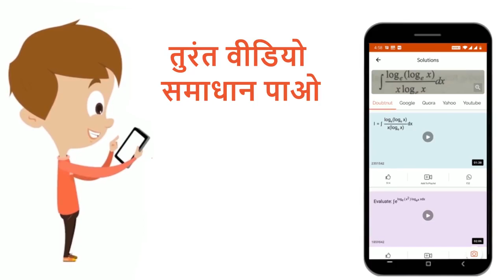समान व्यास के दो तार, जिनकी प्रतिरोधकता rho_(1)व rho_(2) एवं लम्बाईयाँ क्रमशः l_(1)व l_(2)है, श्...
समान व्यास के दो तार, जिनकी प्रतिरोधकता rho_(1)व rho_(2) एवं लम्बाईयाँ क्रमशः l_(1)व l_(2)है, श्रेणीक्रम में जोड़े गये है। इस संयोग की तुल्य प्रतिरोधकता है
Class: 12
Subject: PHYSICS
Chapter: धारा विद्युत
Board:NEET

👉 Have Any Query? Ask Us.